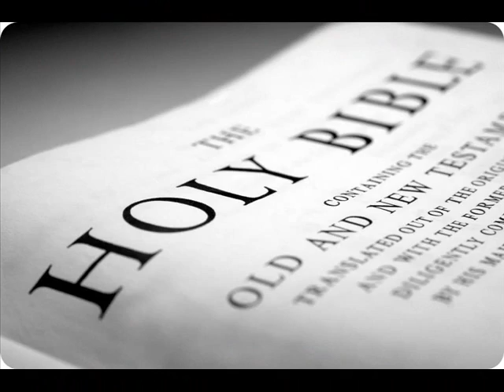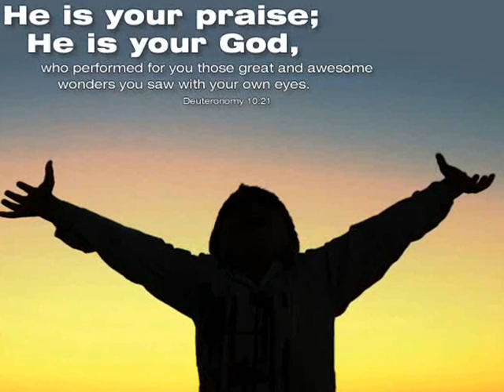I-auzi, bate tot mereu